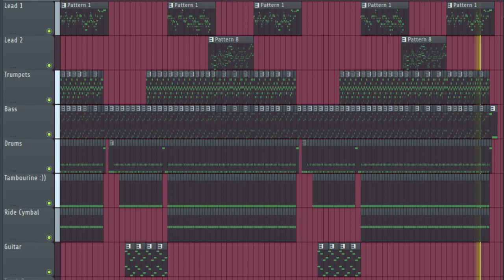a song that was in my dream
In the dream, a friend had showed me a song they made.
Everything past 0:10 was not part of the dream.
This is also a super accurate recreation, as I started work on this song right after I woke up!

You may use this music for any non-commercial purposes, as long as proper credit is given.